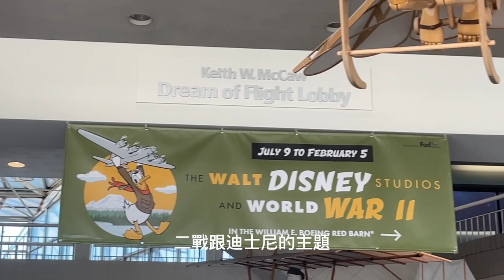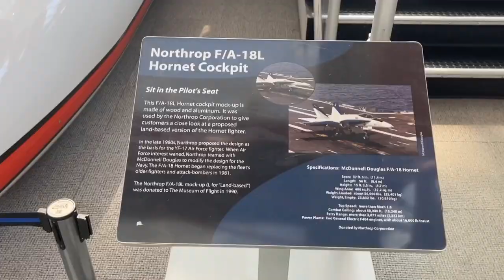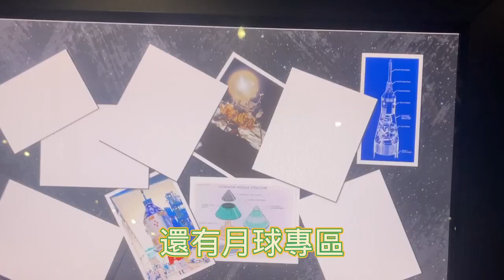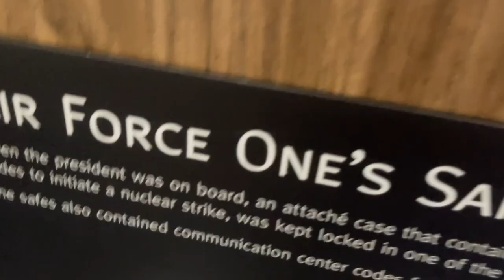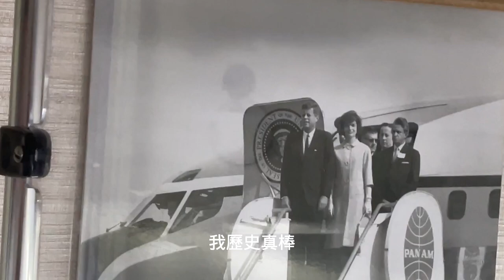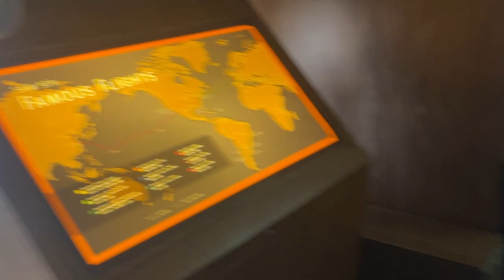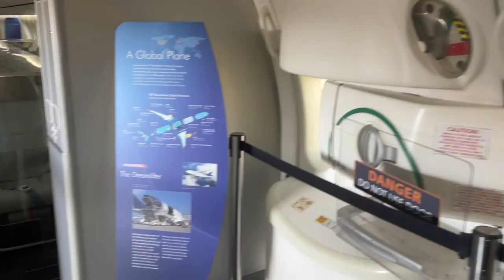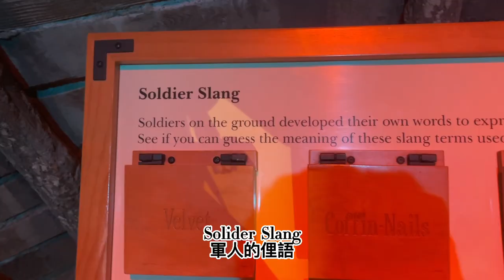Seattle Vlog | 西雅圖遊記 | 必訪之二波音博物館 | 哈利波特場景 | 華盛頓大學 | 久違的台灣味 | 美國的火鍋吃到飽【嗚克斯遊美EP.2】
普通喜歡的話可以幫我按個喜歡，
Super 喜歡的話呢? 可以分享給你的親朋好友 :)

嗨大家
千呼萬喚終於產出了西雅圖第二集
必去波音博物館，航空迷真的不能錯過
當然平民老百姓也很推
除了有超多飛機讓你拍到手軟以外
也可以更瞭解到歷史發生的脈絡
簡而言之 非常寓教於樂！！
大推！！！

華盛頓大學也是很讚
校舍的設計真的沒話說
難怪哈波會去取景
但大家記得去之前查看一下有沒有開
不要像我們一樣撲空
（但還是可以在外面拍拍照 也是很水

Hello guys
This is Nick!
Second episode of Seattle! I really recommend you to visit the Museum of Flight. There are not only innumerable airplanes for pictures but also the history is worthy. As for UW, the western design for campus is gorgeous! Even though, we miss the Harry Porter's scene in its library, we still enjoyed the time when we walked there!

Hoping that u will like this episode!

✨The Museum of Flight (波音博物館)
地址：9404 E Marginal Way S, Seattle, WA 98108美國
地址：Seattle, WA 98195美國
✨Café Happy (珍奶店
地址：1408 NE 40th St, Seattle, WA 98105美國
✨University Village
地址：2623 NE University Village St, Seattle, WA 98105美國
✨快樂小羊
地址：609 S Weller St, Seattle, WA 98104美國

Song: Keep Holding On(Vlog Music No Copyright)
Video Link: youtu.be/-OlFUyWrYXA

Song: Dusty Reel - Easy Come, Easy Go (Vlog Music No Copyright)
Video Link: youtu.be/Ye3ccjjSu2s

很菜的設備(求抖內
錄影:iPhone 12 pro max＋Sony zv1
剪輯軟體:Capcut